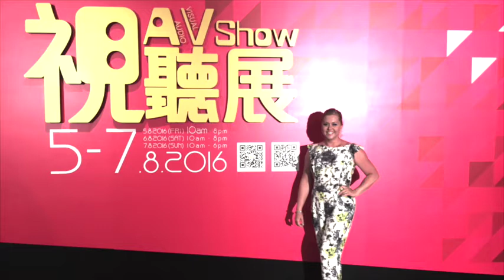Viktoria Tocca - Livin' La Vida Tocca - 2016 in review (#20)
Viktoria Tocca's New Years vlog giving us some of the highlights of 2016 in review with some never before seen fotage!

Including fotage from The Wizarding World of Harry Potter in Florida, the forbidden city in Beijing China, Från Broadway till Duvemåla, Rödfärgspriset and much more!